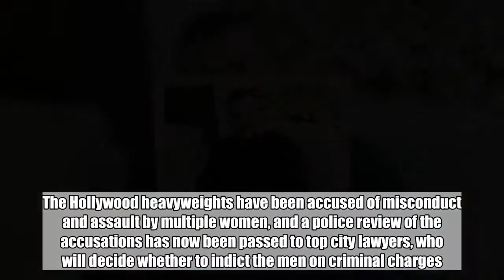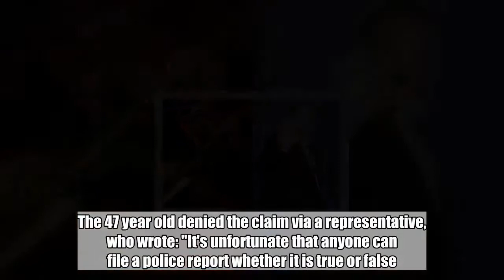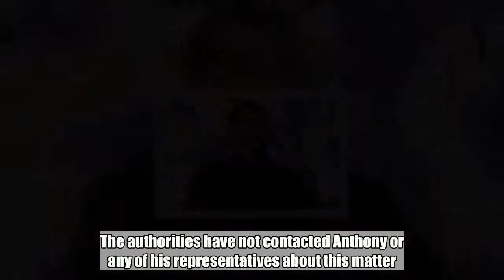L.A. Prosecutors Review Sexual Assault Cases Against Steven Seagal and Harvey Weinstein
Three cases have been given to the L.A. County District Attorney, including an assault allegation against Anthony Anderson. Aug 10, 2018  AceShowbiz - Los Angeles County District Attorney's officials are reportedly reviewing new ual assault cases filed against Steven Seagal and Harvey Weinstein. The Hollywood heavyweights have been accused of misconduct and assault by multiple women, and a police review of the accusations has now been passed to top city lawyers, who will decide whether to indict the men on criminal charges. According to TMZ, Weinstein and Seagal are among the three cases given to the L.A. County District Attorney on Thursday, August 09 by Los Angeles Police Department investigators who conducted the probes. "Black-ish" actor Anthony Anderson's investigation is the third. Anderson was investigated after an unnamed woman filed a police report earlier this year, claiming he assaulted her during a meeting about future business opportunities in 2017. The 47 year old denied the claim via a representative, who wrote: "It's unfortunate that anyone can file a police report whether it is true or false. The authorities have not contacted Anthony or any of his representatives about this matter. Anthony unequivocally disputes the claim." Close to 100 women have come forward with accusations of ual assault against movie boss Harvey Weinstein since whistle blower articles in The New York Times and The New Yorker, detailing decades of bad behaviour, were published last year (October 2017). The Los Angeles D.A.'s Office is now reviewing six active cases to determine whether the disgraced producer can be charged with a crime. Weinstein was indicted by New York prosecutors in May for charges of rape, criminal act, abuse and ual misconduct against two women. Meanwhile, Seagal has also faced multiple claims of ual misconduct from high-profile Hollywood women, including actresses Portia de Rossi, Julianna Margulies, and Jenny McCarthy, who came forward with their stories as part of a wave of assault and harassment charges in the wake of the launch of the MeToo movement. Related Posts Aug 10, 2018 L.A. Prosecutors Review Sexual Assault Cases Against Steven Seagal and Harvey Weinstein Aug 6, 2018 Steven Seagal Appointed as Special Representative for Russia's Foreign Ministry May 30, 2018 Steven Seagal Will Produce Live MMA Show in Russia Jan 13, 2018 Steven Seagal Under LAPD Investigation for Alleged 2005 Sexual Assault Oct 24, 2017 Steven Seagal Caught on Audio Recording Calling Female Reporters 'F***ing Dirty Whores'